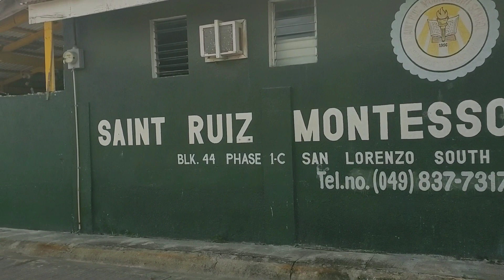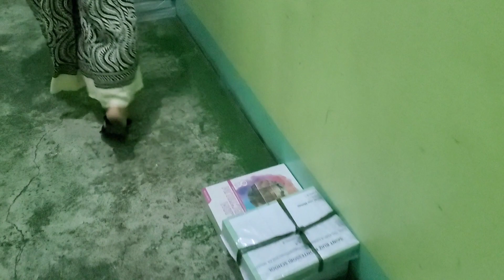Visiting My Old School!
Today, Jofi and I visited our school Saint Ruiz Montessori School in Sta. Rosa, Laguna. I always had dreams of me visiting my classmates here and now I finally made it! This was the ONLY school I attended in the Philippines. I was studying here up until 4th Grade.